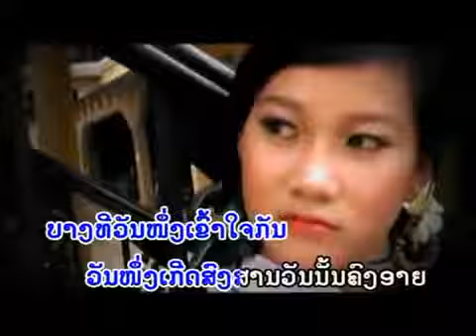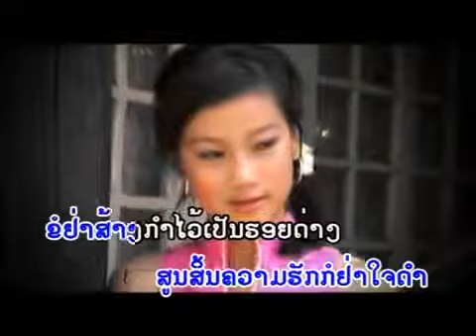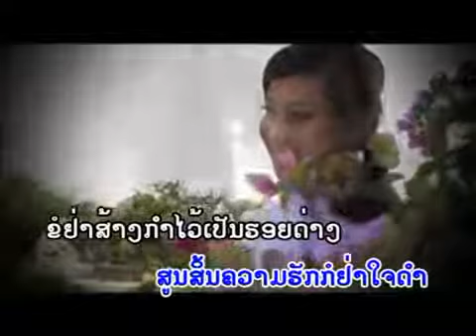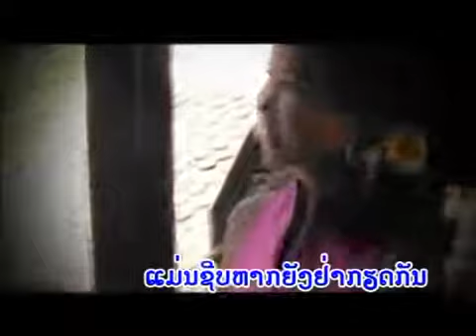ຢ່າກຽດກັນ Oudone vongsy